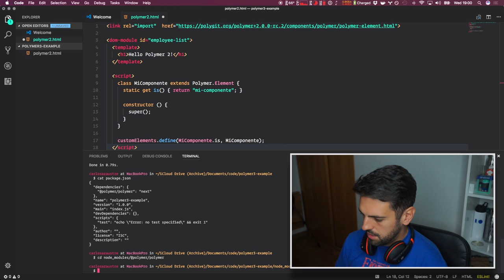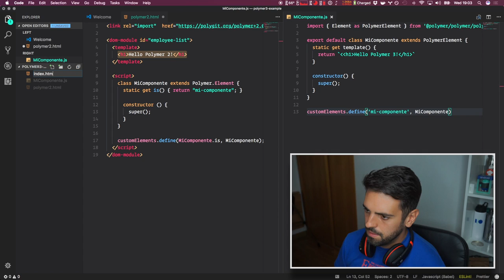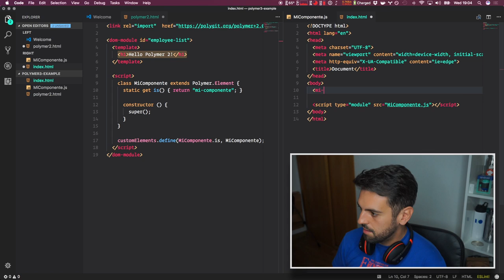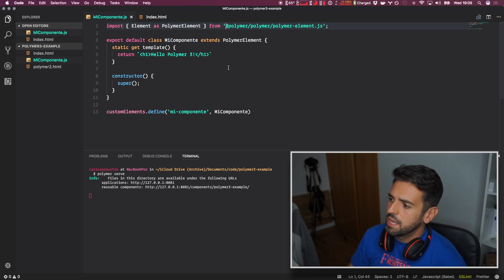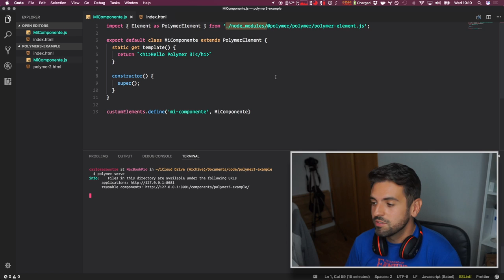Polymer: Un vistazo a la Preview de la versión 3.0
En el Polymer Summit de 2017 se presentó la preview de la nueva versión de Polymer, la 3.0

Ésta versión trae grandes novedades como el cambio de Bower a NPM para la gestión de las dependencias, y el uso de ficheros JS en lugar de HTML para la creación de componentes, empleando para ello los módulos de ES2015 en lugar de HTMLImports.

En el vídeo te cuento un poco éstas novedades y hago un tutorial de cómo se implementaría un WebComponent en Polymer 3.0 frente a Polymer 2.0

Att: Carlos Azaustre
Apdo. Correos 74031
28080 Madrid (Spain)